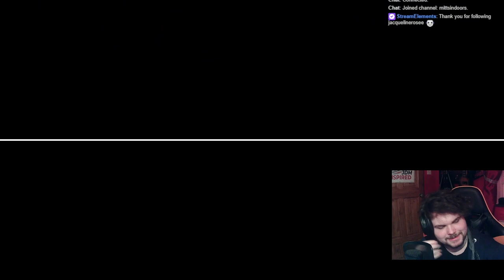Tides of War Showed Me Why Jing Yuan is S Tier | Honkai: Star Rail EVENT PLAYTHROUGH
Actually fun Event. :)